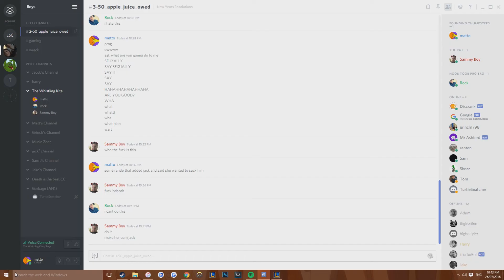THE AJ AJ CHRONICLES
vids vids sids kids